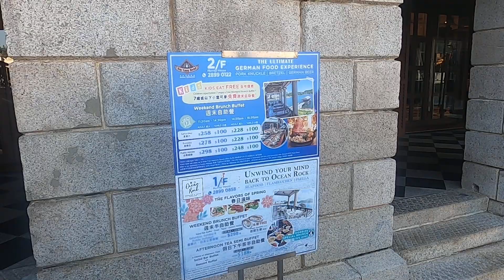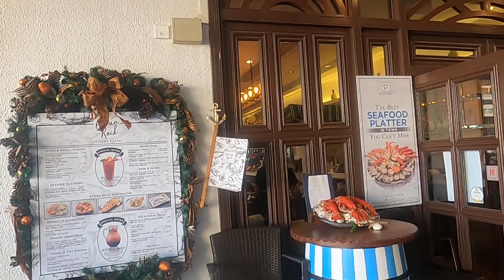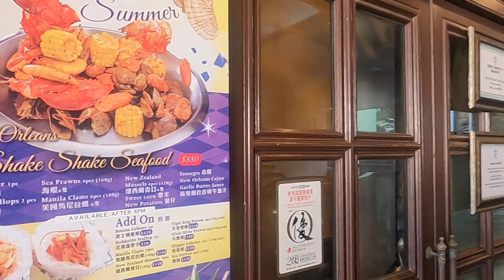Stanley Trip 1 GH010180